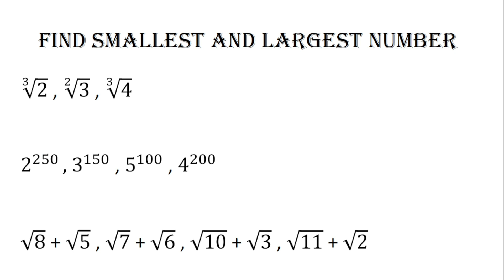FIND SMALLEST AND LARGEST NUMBER || SIMPLIFICATION TRICK || MATHS TIPS AND TRICKS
Learn about